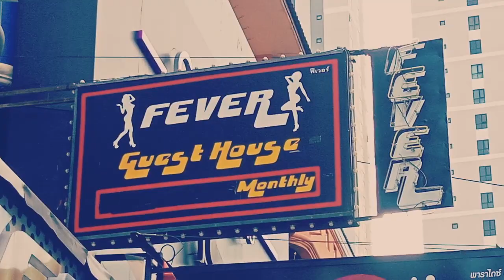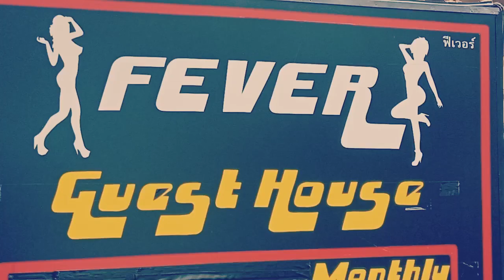1.Fever Bar & Guest House Pattaya city